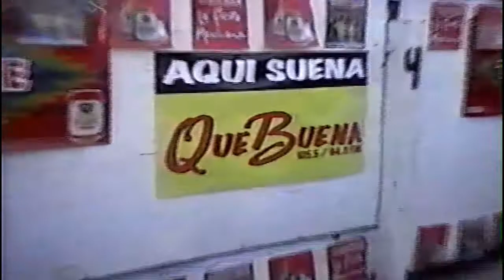Los Astros De Durango En Vivo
mas exitos del baul de los recuerdo con los originales astros de durango